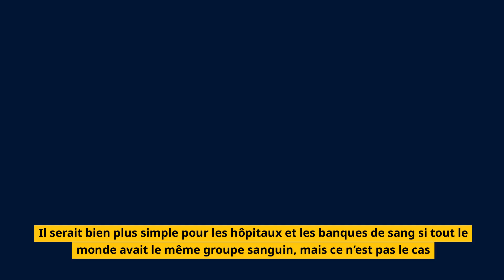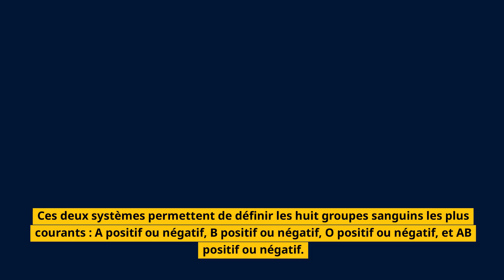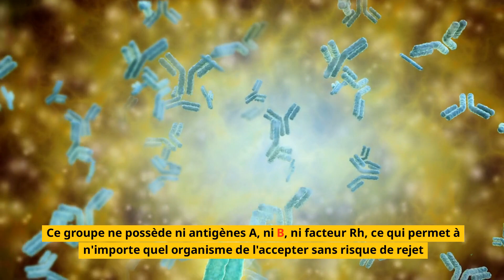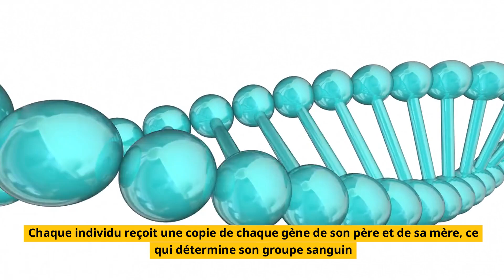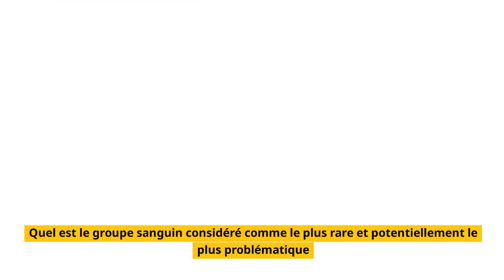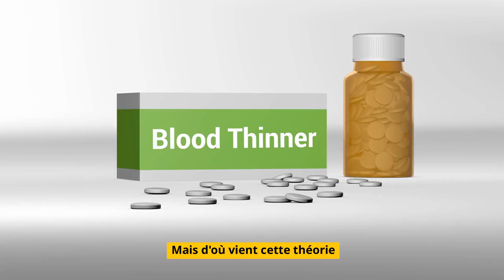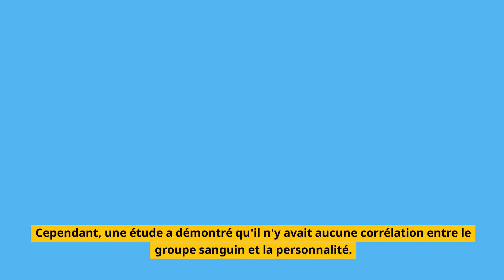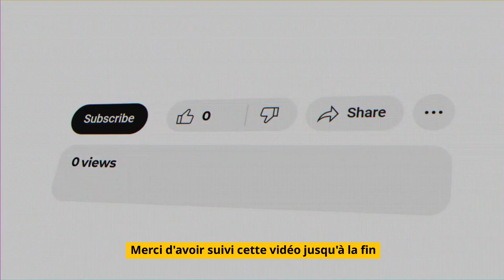Le Groupe Sanguin le Plus RARE et Potentiellement Mortel.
Saviez-vous que certains groupes sanguins sont non seulement rares, mais peuvent aussi exposer les personnes qui les possèdent à des risques spécifiques pour la santé ? Dans cette vidéo, nous explorons le groupe sanguin le plus rare et potentiellement dangereux au monde et ses implications. Découvrez comment certains types de sang peuvent influencer la vulnérabilité à certaines maladies, et comment la génétique derrière votre groupe sanguin peut jouer un rôle crucial. Êtes-vous concerné par ce groupe sanguin ? Restez avec nous jusqu'à la fin pour obtenir toutes les réponses et des conseils pour mieux protéger votre santé !